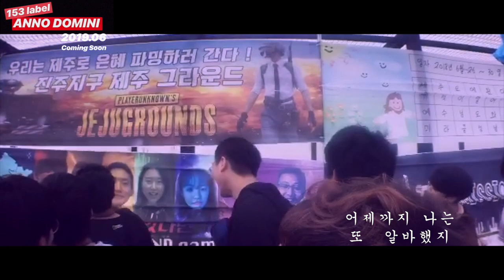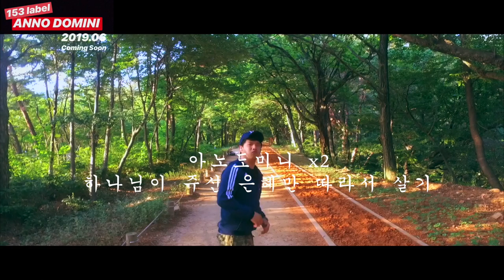3분영상제 대상 - '아나도미니' 부산 안영찬